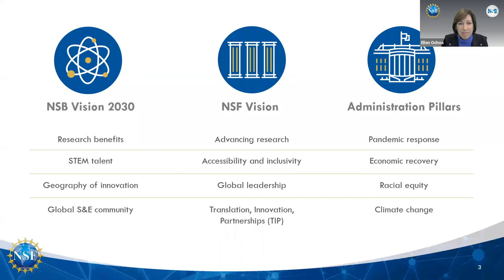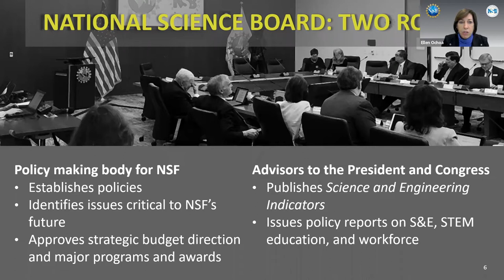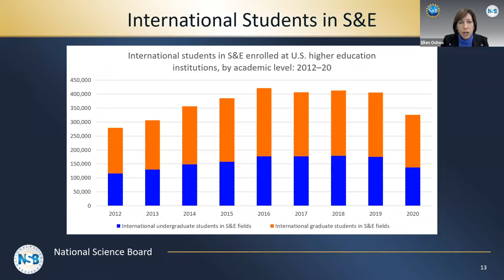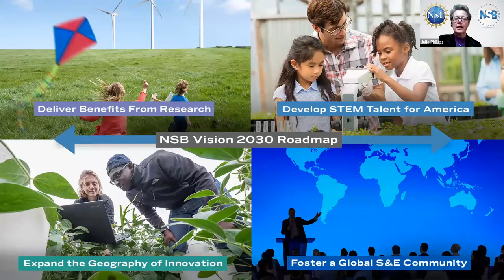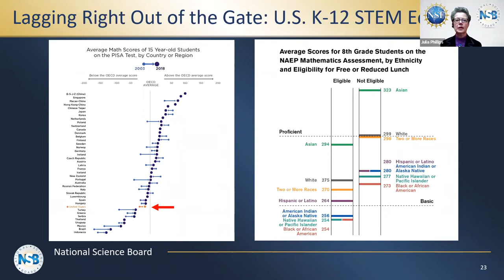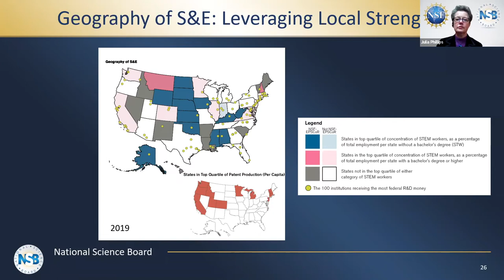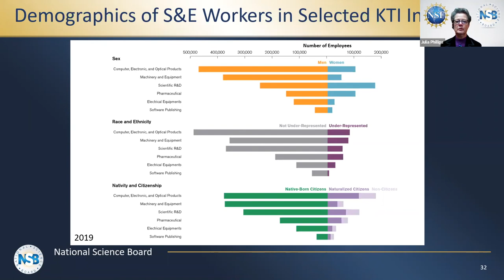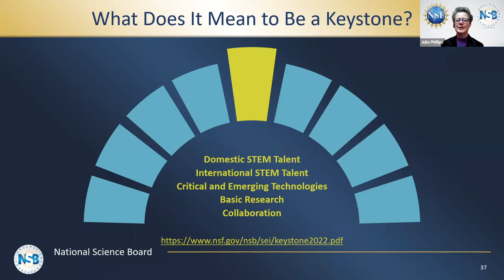National Science Board briefing on the State of U.S. Science & Engineering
On Jan. 20, 2022, NSB Chair Ellen Ochoa, NSF Director Sethuraman Panchanathan, and NSB Science and Engineering Policy Committee Chair Julia Phillips gave a public briefing on NSB’s 2022 Science & Engineering Indicators: The State of U.S. Science & Engineering, a congressionally mandated report. Speakers highlighted key trends, their implications, and action needed for the U.S. to remain at the forefront of innovation.